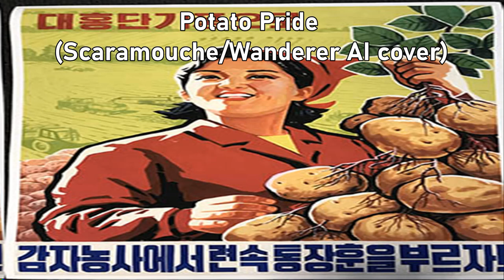Potato Pride (Scaramouche/Wanderer AI cover)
Now with Potato propaganda slideshows that will increase potato growth chances
「My eggs are...」

free twitter blue 2023
free twitter blue 2022
free twitter blue 2024
free ron private server 2024
free ron private server march 2023
free ron private server april 2023